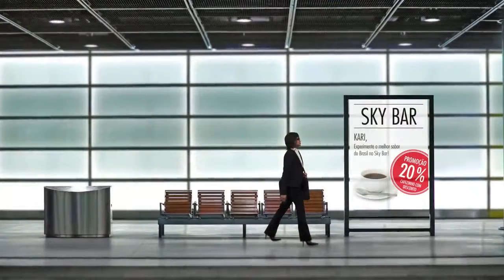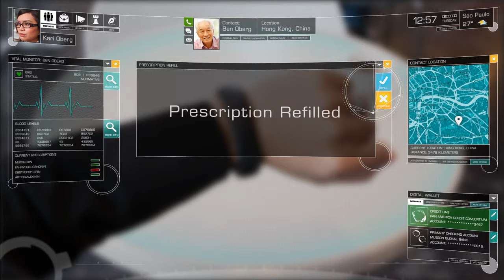The Agency at DCG ONE - Syniverse Future Video